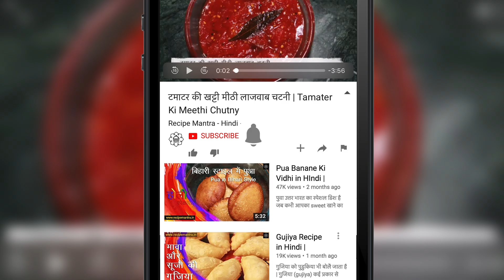बिहारी स्टाइल माड़ भात और आलू का चोखा। Bihari Style Mad Bhat Aur chokha Kaise banaye - Recipe Mantra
आज मैं आपके लिए बिहार की बहुत की खास रेसिपी लेकर आई हूँ इस रेसिपी को बिहार में ज्यादातर गर्मी के मौसम में ही बनाया जाता है इस मौसम में वैसे भी हर कोई सादा खाना, खाना पसंद करते है तो ऐसे मैं आप इस रेसिपी को बनाकर अपने घर में सभी को खिला सकते है।